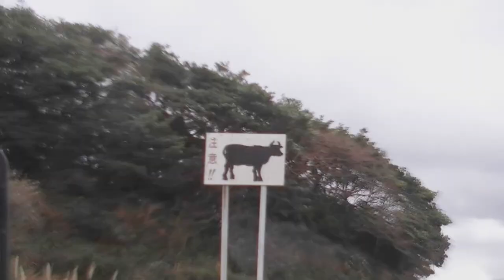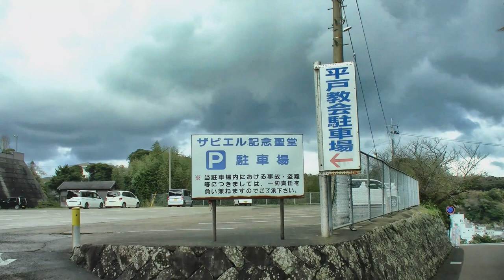リアルな映えスポットがあると聞いて、大ばえ灯台へ→日本本土最西端到達！【日本一周VANLIFE夫婦】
今回は強風に挑戦です。
大ばえ灯台、ザビエル記念教会、日本本土最西端の神崎鼻公園です。
むっちゃんの髪爆発もお楽しみ下さい。

【⛄極寒ソロキャンプ＋ワン⛄】九州地方に大寒波の予報！ノリノリのゴリラと連れ去られたボビ
【男のロマン】軽トラキャンピングカーを見に行ってきた！そして弟子入り決定！？
【鉄道旅ゆっくり実況】九州一周＆特急巡りの旅 #1 〜九州初上陸・800系新幹線に乗車！〜
九州最安のホテル 1237円 男女混合相部屋 孤独な女の九州一人旅 4K supernabura